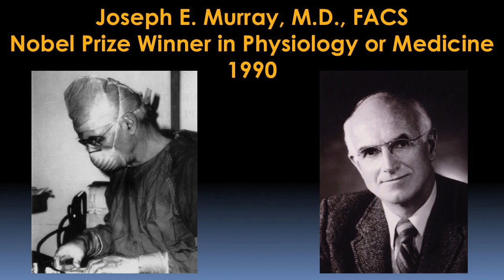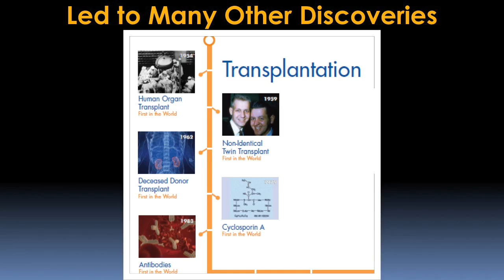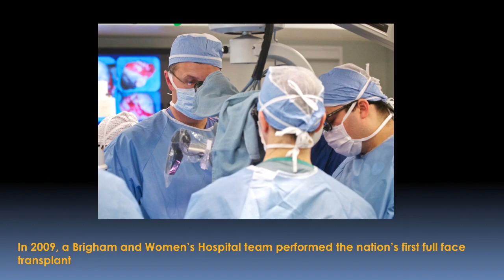Innovations in Organ Transplantation Video - Brigham and Women's Hospital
In 1954, Joseph  E. Murray, MD performed the first successful human organ transplant at Peter Bent Brigham Hospital, which later became Brigham and Women's Hospital.

In 1990, Dr. Murray received a Nobel Prize in recognition of his work in organ transplantation, including the development of immunosuppressive therapy to reduce organ rejection. Since that time, transplant physicians at Brigham and Women's Hospital have achieved more firsts in organ transplantation in New England, including multiple organ transplants on the same day from an individual donor and multiple transplants on the same day from multiple donors.

Recently, BWH physicians achieved another transplant milestone by completing composite tissue allograft transplantation.  This procedure allows surgeons to take something as complex as a face or arm and transplant it. In 2009, surgeons at Brigham and Women's Hospital performed the first full face transplant in the U.S.

Michael J. Zinner, MD, Chairman, Department of Surgery, and Bohdan Pomahac, MD, Director, Center for Facial Restoration and Director, Burn Center, discuss transplant innovations over the past 60 years at Brigham and Women's Hospital and the future of organ transplantation.